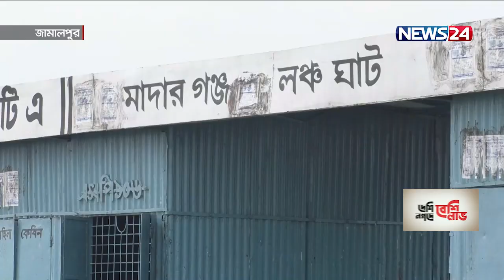দীর্ঘ প্রতীক্ষার পর যমুনা নদীতে চালু হচ্ছে বগুড়া-জামালপুর ফেরি সার্ভিস 9Aug.21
দীর্ঘ প্রতীক্ষার পর বগুড়ার সারিয়াকান্দি খেয়াঘাট থেকে জামালপুরের মাদারগঞ্জ উপজেলার জামথল পথে যমুনা নদীতে ফেরি সার্ভিস চালু হচ্ছে। ১২ আগস্ট ফেরি সার্ভিসের আনুষ্ঠানিক উদ্বোধন করা হবে। এ  খবরে উচ্ছ্বসিত যমুনা নদীর দুই পারের   হাজারো মানুষ। স্থানীয়রা বলছে, এ নৌপথে ফেরি চালু হলে বৃহত্তর ময়মনসিংহ ছাড়া রাজধানীতে কম সময়ে যাতায়াত করতে পারবে তারা । এছাড়া  যমুনা সেতুতেও চাপ কমবে।  তানভীর আজাদ মামুনের তথ্য ও চিত্রে ডেস্ক রির্পোট ।

যমুনার এক পারে জামালপুরের মাদারগঞ্জ, দেওয়ানগঞ্জ ও কাজলাঘাট এবং অন্য পারে বগুড়ার সারিয়াকান্দি উপজেলার কালীতলা ও মথুরাপাড়া  নৌঘাট  । এ নৌ পথে  নৌকায় প্রতিদিন জীবনের ঝুঁকি নিয়ে হাজারো মানুষ যাতায়াত করে।

এলাকাবাসীর দীর্ঘদীনের দাবির প্রেক্ষিতে  আগামী ১২ আগস্ট থেকে  এ নৌপথে চালু হতে যাচ্ছে ফেরি সার্ভিস।  এতে উচ্ছ্বসিত যমুনা নদীর দুই পারের  হাজারো মানুষ।

স্থানীয়রা বলছেন,  ফেরি চালু  হলে  ময়মনসিংহ ছাড়া রাজধানীতে কম সময়ে যাতায়াত করতে পারবে তারা । কৃষি পণ্য পরিবহনেও কমবে খরচ । একই সাথে  যমুনা সেতুর উপর চাপও কমবে ।

জামালপুর-৩ আসনের সাংসদ মির্জা আজম জানান, ফেরি সার্ভিস চালুর প্রস্তুতি প্রায় শেষের দিকে। আপাতত যমুনার দুই পারে কোনো ফেরিঘাট নির্মিত হচ্ছে না।

 এ ফেরি চালু হলে  পাল্টে যাবে এ অঞ্চলের আর্থ সামাজিক অবস্থার বলে মনে করেন জেলা প্রশাসক ।

একসময় উত্তরবঙ্গের সঙ্গে রাজধানীর যোগাযোগের ব্যবস্থা ছিল ফেরিনির্ভর। তিস্তামুখ-বাহাদুরাবাদ নৌপথে ১৯৩৮ সালে ‘বাহাদুরাবাদ রেল ফেরিঘাট’ চালু হয়।

Our other YouTube channels :
News24 Official Address:
NEWS24
371/A
Bashundhara Road
Block – D
Bashundhara Residential Area
Dhaka - 1229